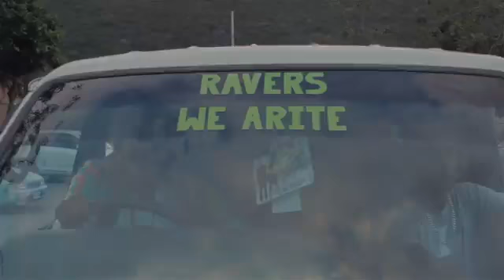Eklypse Ft Ding Dong & Brave- We Arite (Official music video) 2017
Official music video for "We Arite (feat. Ding Dong and Bravo)" by Eklypse
( Fewe Music Group)
Director: ShortFilmzJamaica